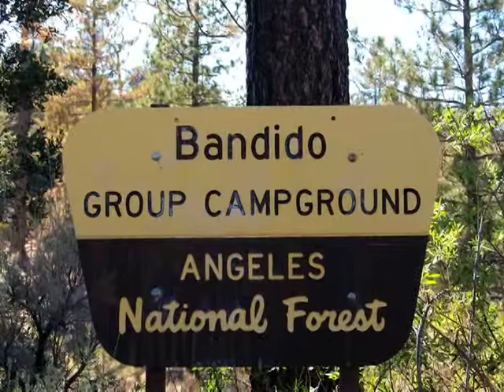Выступление бардов на Слете Эскулап, 2/1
Концерт по случаю Дня Рождения отца бардовского движения США, Бориса Гольштейна.